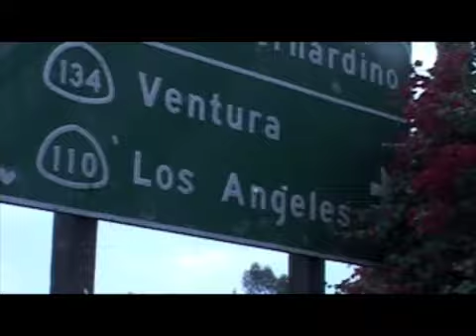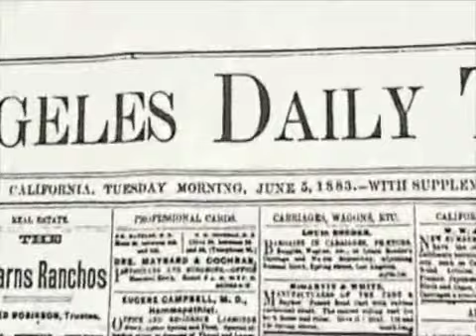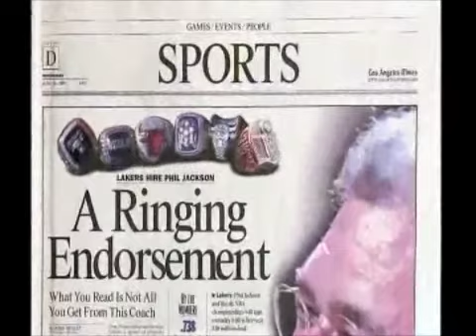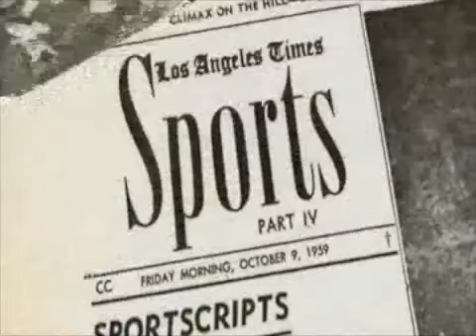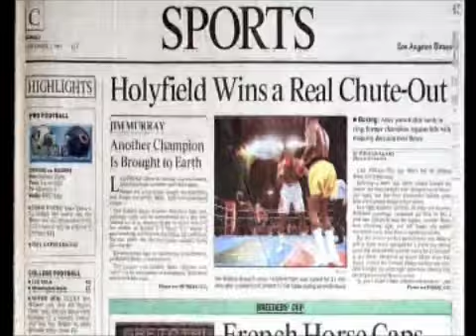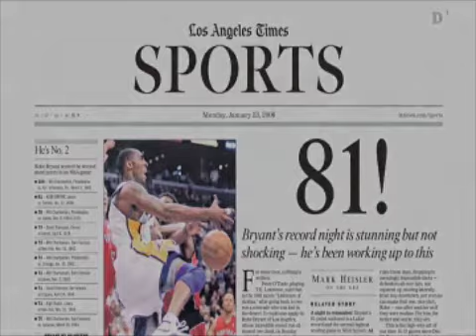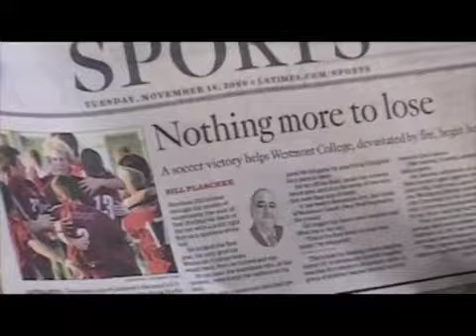The Life and Times of Bill Plaschke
A documentary about Bill Plaschke, the LA Times writer and Around the Horn panelist